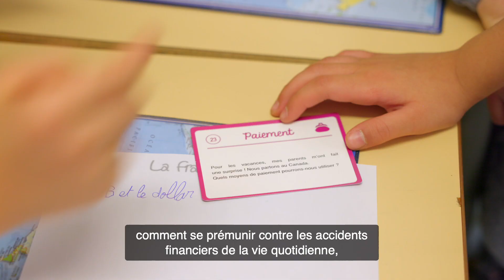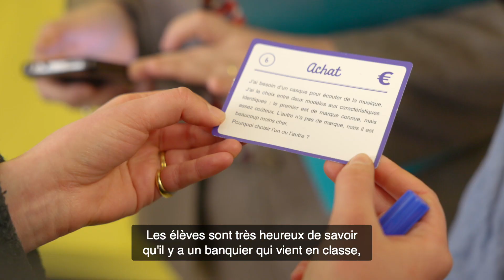C'est quoi "J'invite 1 banquier(e) dans ma classe ?" Explications de la Directrice générale FBF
Dans le cadre de l’opération « J’invite 1 Banquier(e) dans ma classe », Maya Atig s’est rendue dans une classe de CM2 d’une école élémentaire de Paris. Découvrez le principe de l’opération et les témoignages des enseignantes et des élèves.

Vous aussi, rejoignez l'initiative "J'invite 1 banquier(e) dans ma classe" sur unbanquierdansmaclasse.com